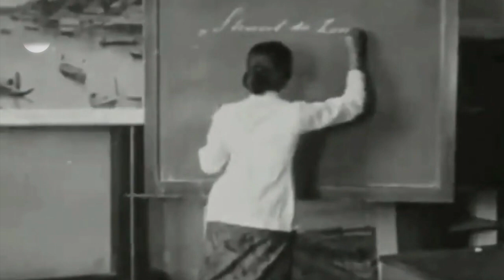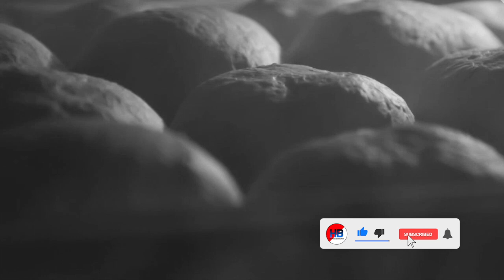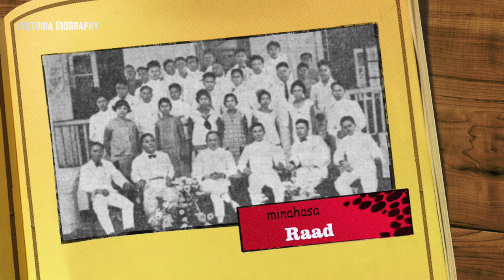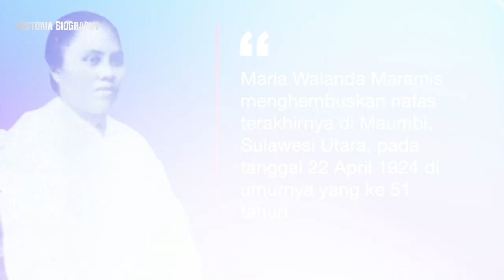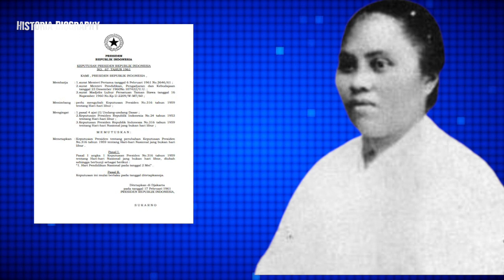memperjuangkan hak perempuan indonesia!!! perjuangan maria walanda maramis yang terlupakan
Maria Josephine Catherine Maramis atau yang lebih dikenal sebagai Maria Walanda Maramis, adalah seorang Pahlawan Nasional Indonesia, yang pada permulaan abad ke-20 berjasa dalam usahanya untuk mengembangkan keadaan kaum perempuan di Indonesia. Maria adalah sosok yang dianggap sebagai pendobrak adat, pejuang kemajuan dan emansipasi perempuan di dunia politik dan pendidikan.